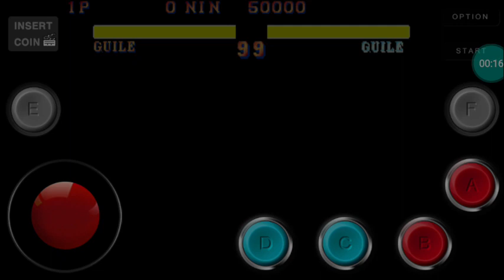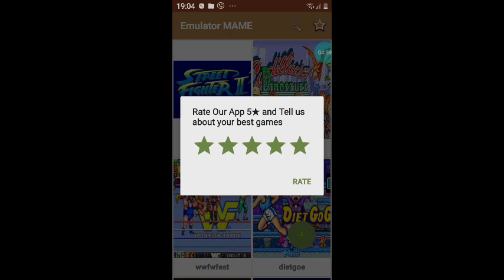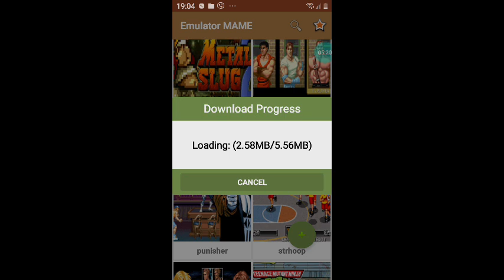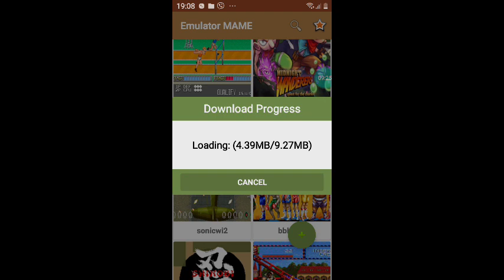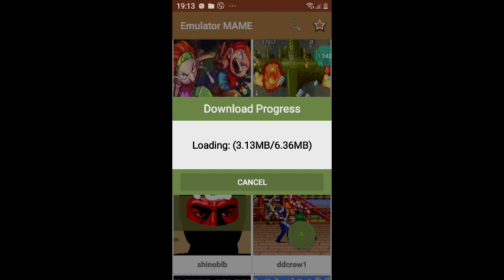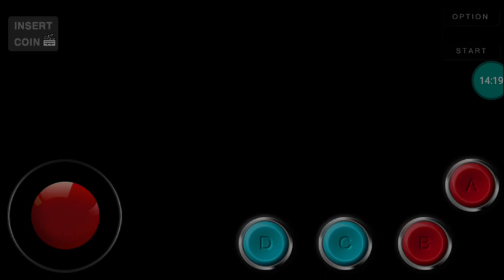19;20🇬🇷🇪🇺📱🕹5-12-2023 tuesday emulator mame android games